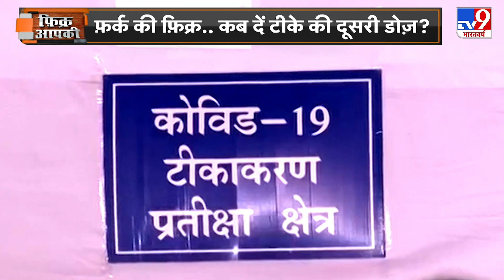कोरोना के खिलाफ हिंदुस्तान का वैक्सीन 'कवच', दो डोज पर उलझे वैज्ञानिक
कोरोना के खिलाफ कवच से लैस करने के लिए चल रहे दुनिया के सबसे बड़े कोविड वैक्सीनेशन प्रोग्राम में एक नया पेंच आ गया है. सवाल उठने लगा है कि कोरोना के दो डोज में चार हफ्ते का अंतर हो या बारह हफ्ते का. वैक्सीनेशन के दूसरे चरण में आज राष्ट्रपति रामनाथ कोविंद ने कोरोना वैक्सीन लगवाई. राष्ट्रपति अपनी बेटी के साथ दिल्ली में आर्मी के आर एंड आर हॉस्पिटल पहुंचे और कोरोना का टीका लगवाया.